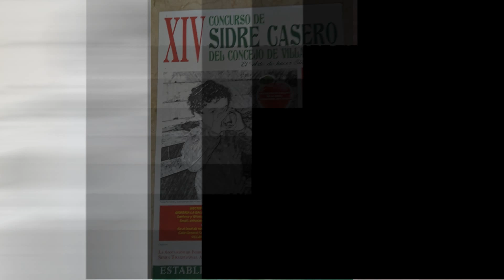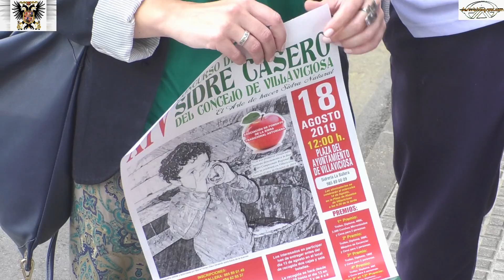PRESENTACIÓN XIV FESTIVAL SIDRE CASERO CONCEJO DE VILLAVICIOSA